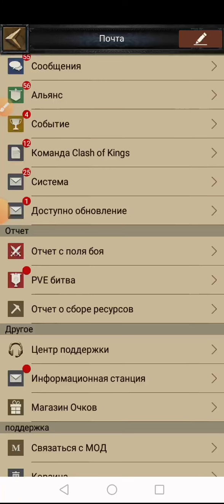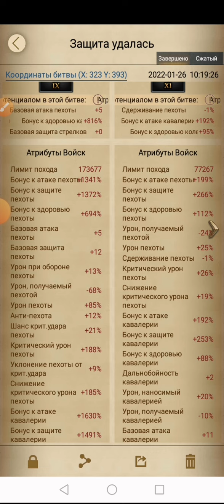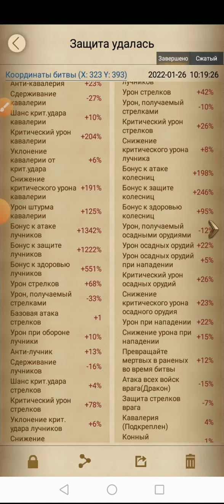Кавалерист 800 здоровье, продажа замка!!!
Группа для тех кто хочет продать или купить замок без флуда
Новая группа для тех кто просто любит общаться и ищет друзей в игре только создал 😁